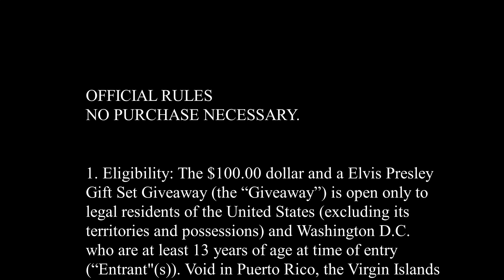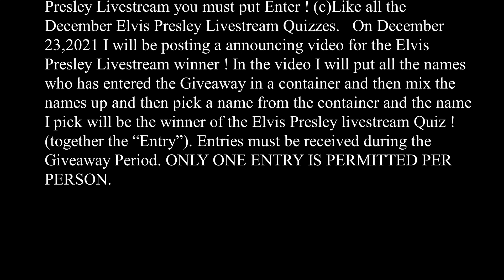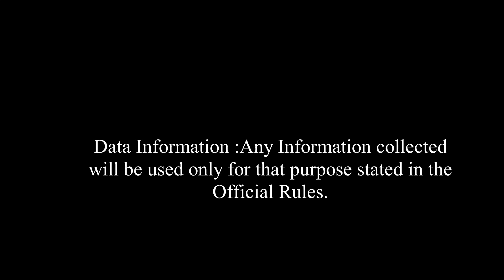Elvis Presley just keeps giving !.Watch this and see what you could be missing out on !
Elvis Presley, one of the most significant cultural icons of the 20th century.Watch this and see what you could be missing out on !